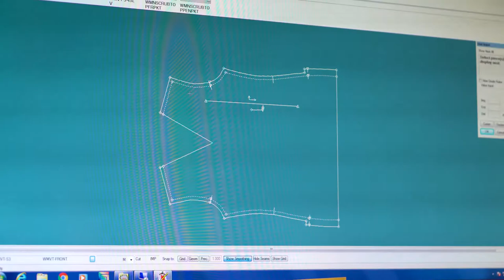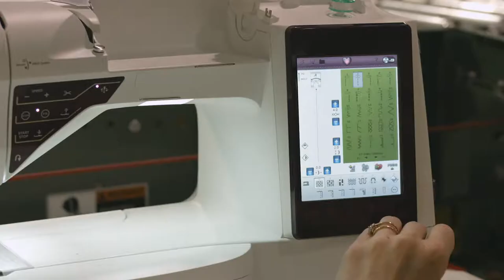OnPoint Manufacturing - Introducing a New Business Model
Why choose OnPoint to manufacture your apparel? Our factory model automates and integrates almost every piece of the process from order entry to delivery yet keeps the fine skills of the seamstresses.
The cohesive components that are driven by complex software allow OnPoint to manufacture millions of unique SKU's on demand reducing inventory costs and streamlining the whole supply chain. Our new plant produces high quality garments, in any quantity, cost effectively, and quickly.